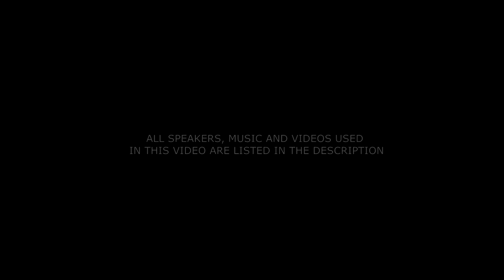NEVER GIVE UP - Motivational Video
To sign up & more info, go to the link.

Speakers, Music & Videos Used

SPEAKERS
0:37 - Stuart Scott
1:09 - Nick Vujicic
1:38 - Eric Thomas
2:07 - Mickey Rourke
2:30 - Will Smith
2:51 - Les Brown

MUSIC
0:30 - Ross Bugden - Parallel
2:15 - Confidential Music - Unashamed

VIDEOS
805 Million Names – Zlatan Ibrahimović
Beats by Dre x Kevin Garnett: Hear What You Want
Beats by Dre - The Game Before The Game

MOVIES
The Pursuit Of Happyness
42 Movie
Prisoners
Seven Pounds
Pain and Gain
Limitless